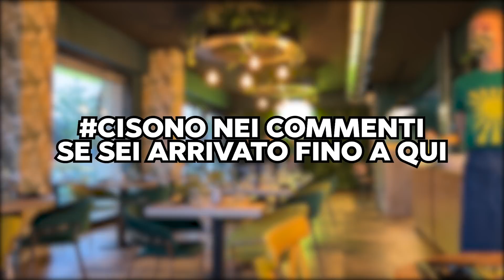Provo il SUSHI BRASILIANO per la PRIMA VOLTA! con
Hai mai provato il sushi brasiliano? In questo video scopriamo come sarà e cosa cambia dal normale Sushi a cui siamo abituati
Il locale si chiama Giappao e si trova vicino a Porta di Roma, molto facile da raggiungere

●Scarica Satispay per 5€ gratis e fino a 50€ di bonus per ogni persona che inviti!
(Acquistando dal link, supporterai il canale 🧡)
●Il mio setup intero